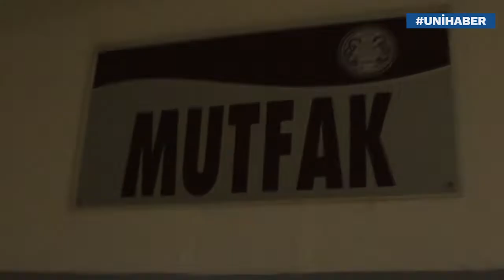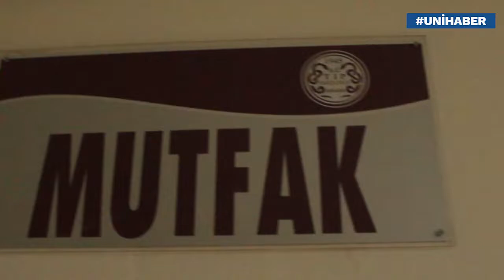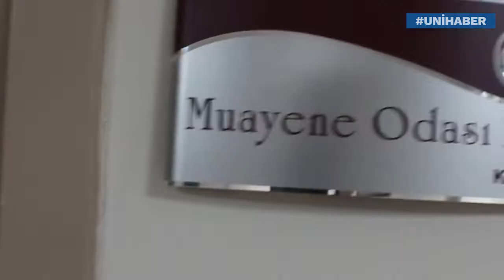Ünüvar, İbni Sina Araştırma ve Uygulama Hastanesinde İncelemelerde Bulundu.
Ankara Üniversitesi Rektörü Prof. Dr. Necdet Ünüvar, İbni Sina Araştırma ve Uygulama Hastanesinde İncelemelerde Bulundu.
24 Nisan 2022